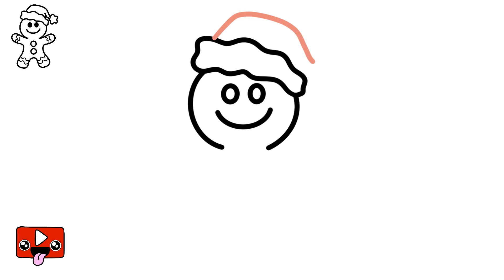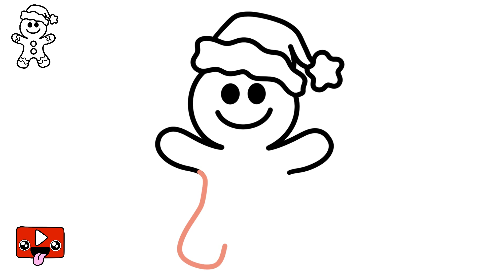Como desenhar um biscoito de Natal /how to draw a christmas cookie